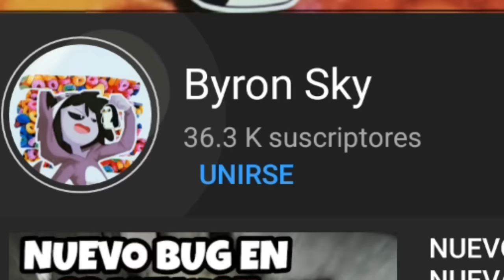como PASAR GRANNY 2 por el HELICÓPTERO!🚁🔥 | GRANNY 2 HELICÓPTERO escape 😱🔥🚁